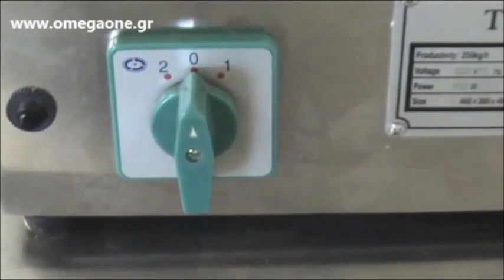Τρυφεροποιητής Κρέατος Σνιτσελομηχανή Omega One TK12B / Electric Meat Tenderizer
σνιτσελομηχανη,
εξοπλισμος κρεοπωλείου,
τρυφεροποιητής κρέατων,
Σνιτσελομηχανή Omega One,
σνιτσελομηχανη
σνιτσελομηχανη - Επαγγελματικός Εξοπλισμός κρεοπωλειου,
Μηχανήματα Κρεάτων - Σνιτσελομηχανές,
Σνιτσελομηχανη τρυφεροποιητής κρεατων,
ΣΝΙΤΣΕΛΟΜΗΧΑΝΗ ΜΕΤΑΧΕΙΡΙΣΜΕΝΗ,
Επαγγελματικές Σνιτσελομηχανές Ινοχ,
Σνιτσελομηχανη Κροπωλειου,
τρυφεροποιητης κρεατος,
τρυφεροποιητης κρεατος σνιτσελομηχανη,
εξοπλισμος κρεοπωλειου Σνιτσελομηχανές
εξοπλισμος κρεοπωλειου αθηνα
σνιτσελομηχανη μεταχειρισμενη
Σνιτσελομηχανές τιμές,